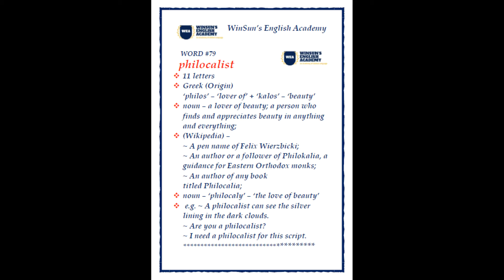Word#79 philocalist/philokalist/etymology,meaning,pronunciation,examples/A Word A Day Challenge 2021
What we covered in this session:

Word: #79 philocalist/philokalist/ etymology, meaning, pronunciation, examples ___________________________________________________________________

About the channel: This page is all about English i.e. Language and Literature, Lexical Resources, Communication Skills, Grammar, Pronunciation, Common Errors, Phrases, Idioms and much more.

Learn English with WinSun's English Academy and become an effective communicator.

Keep learning!!!
Stay blessed!!!
Stay safe!!!